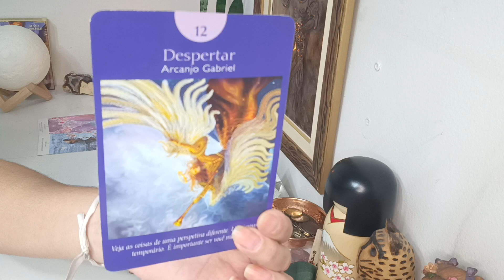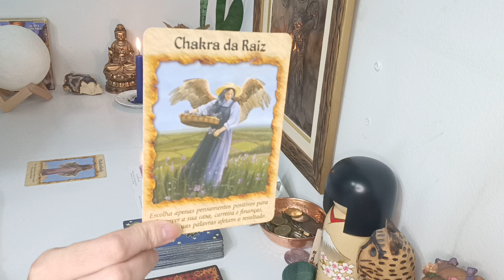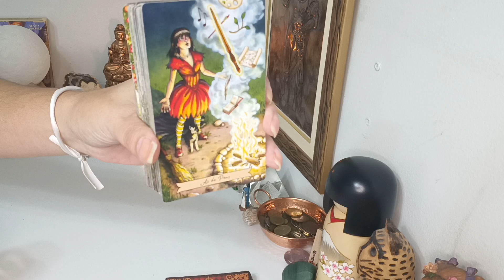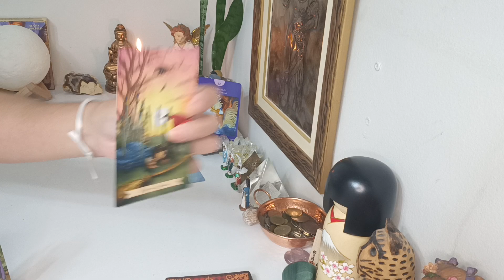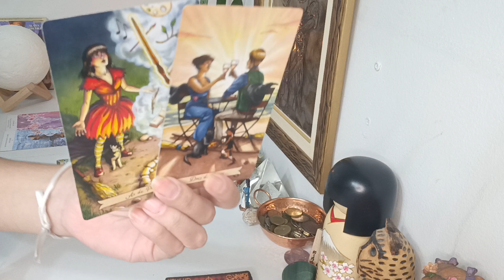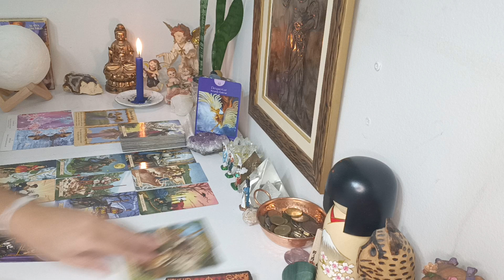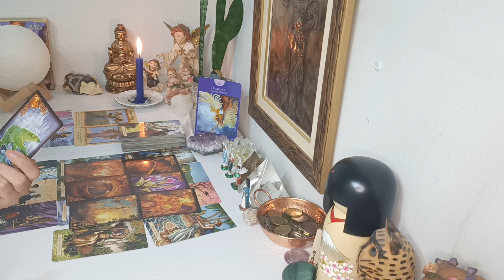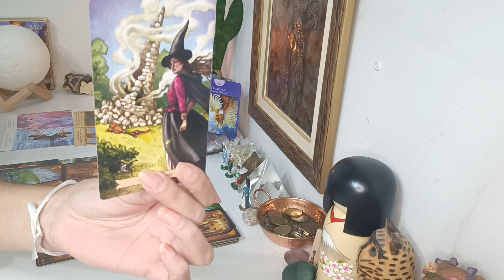Peixes ♓. Arcanjo Gabriel vem abrir seus caminhos 🛤️Novo Rumo 🙌 Sua reconstrução🗝️Uma paixão chega❤️